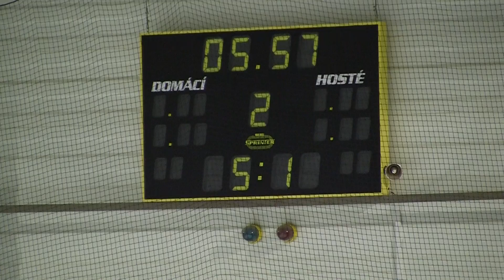20110917 Mělník PU_0048.MTS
HC Letci Letňany Praha vs. HC Mělník Přátelák Junioři 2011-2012 Hokej Czech Junior 20U Exhibition Game Ice Hockey Prague Canon Legria HF S21